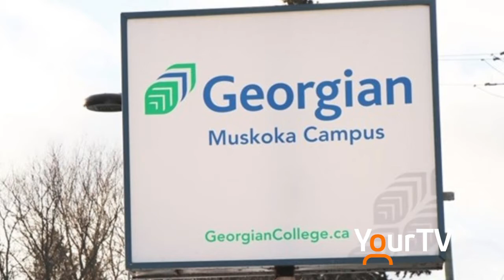Georgian College rolls out new accelerated PSW program in Muskoka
If you're looking to get into the medical field, this newly accelerated PSW program being offered in Muskoka may be for you.